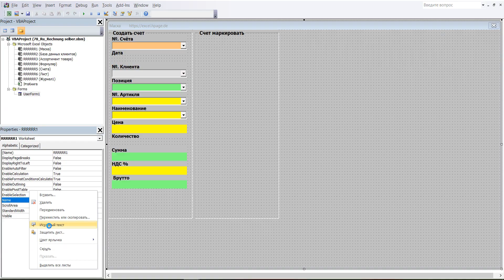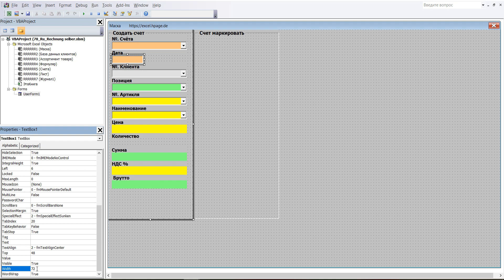33 Программу счетов с журналом, с базой клиентов и ассортиментом товара в Excel VBA самим создать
1 В редакторе VBA щёлкните в маску ввода потом в значок Toolbox (ящик с инструментами), он откроется. В ящике нажмите на „Текстовое поле“ и щелчком левой кнопки мыши введите этот элемент в Frame1.
2 Форматирование и координаты TextBox1: BackColor – Коричневый - 2, Font - Полужирный, Размер 10, ForeColor – Синий_4, Height – 18, Left – 6, TextAlign – 2-fmTextalignCenter, Top – 48, Width – 172
3 TextBox1 создан.